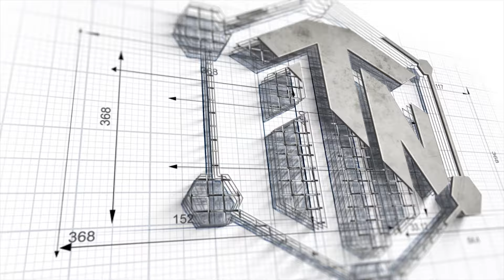Street Photography - What Can Go Wrong - Situational Awareness at an SOS Cuba Protest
Hope you enjoyed the video! The photos are on my instagram: @VinceRubiera

I grabbed my Sony a6600 and Sigma 56mm 1.4 and went to document the Cuban protests in Miami. What can go wrong with street photography?... ...People getting the wrong idea with why you are taking their picture.

I ran into someone that thought I was there to spy on the protesters. Always be aware of everyone, and avoid tunnel vision when trying to capture the perfect picture.

Studio Setup

Cameras:
Sony ZV1
Sony a6600
Lenses:
Sigma 30mm F1.4 Contemporary DC DN:
Sigma 56mm:
Microphones:
Rode VideoMic Microphone Pack
Lights:
Neewer Photography Bi-color
Background wall/ambient LEDs